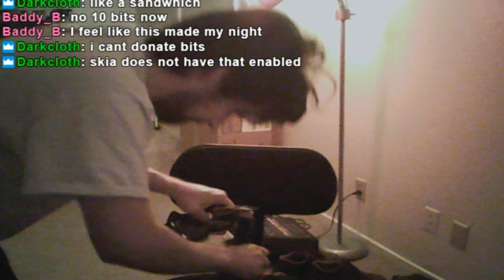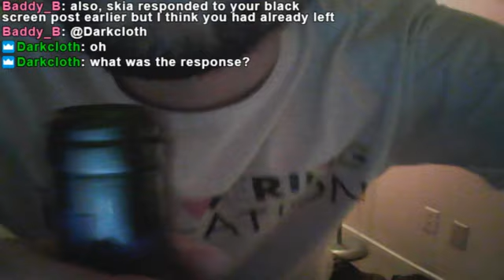Streamer vs Wine Bottle